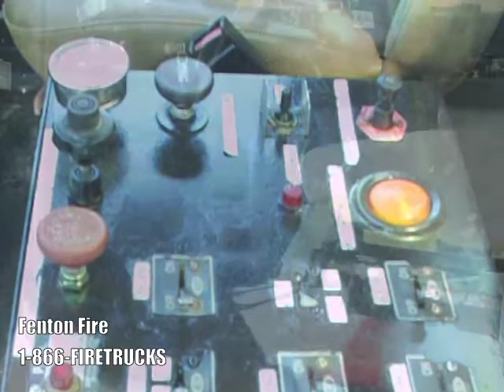1993 International 4800 4X4 500/2000 (T0721)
General Specs
• 250 hsp turbo charged International DT 466 diesel engine.
• Allison automatic trans.
• A/C.
• 1 side storage compartment.
• 1 rear storage compartment.
• Low water indicator.
• Hydrant fill.

Pump
• 2000 gallon tank
• 500 GPM pump.
• Draft capability.
• 2 1-1/2 " pressure ports.
• 1 2-1/2 pressure ports.
• Rear 10" Quick Dump.
• 2 Front sprays.
• 2 Rear sprays.
• 1Right side spray.
• 1 Left side spray.

Electrical
• 300' Hannah electric hose reel.

Dimensions
• 67,000 ex-govt maintained miles.